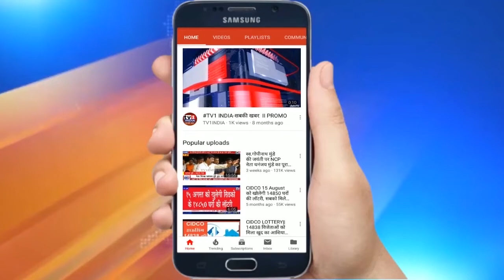Budget Discussion 2021 | आम बजट उम्मीदों पर कितना खरा | एक्सपर्ट और नेताओं की राय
BudgetDiscussion2021 | आम बजट उम्मीदों पर कितना खरा | एक्सपर्ट और नेताओं की राय